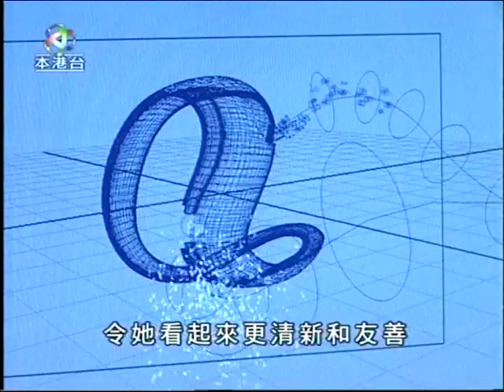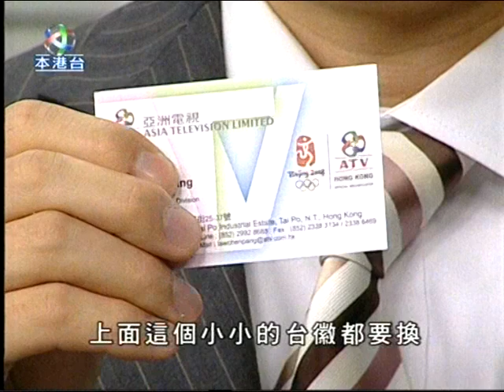[新聞](2007-09-22)亞洲電視下月八日轉用新台徽